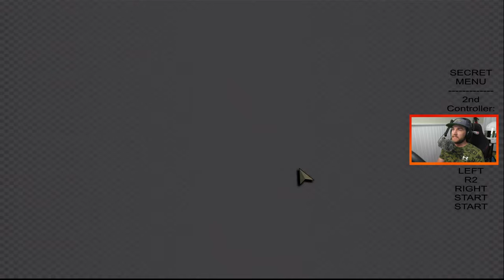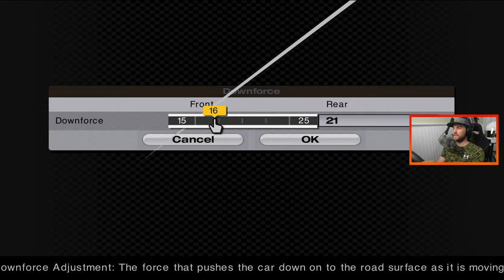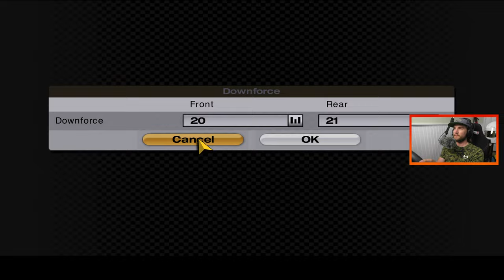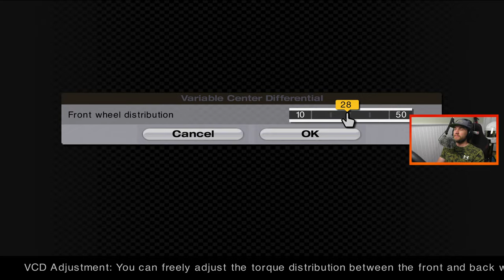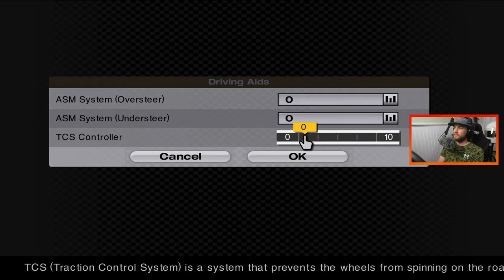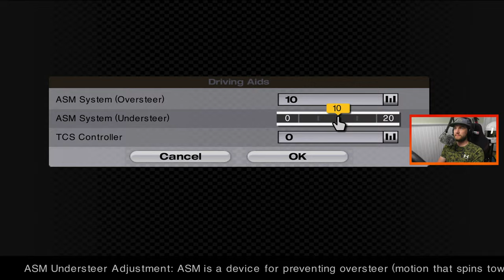Gran Turismo 4, but Prize Cars are RANDOM... (New Series)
Rules for this series:
- I can only purchase tires.
- Every race I do must be 100 A-Spec points or more (no b-spec)

The way this works is obvious. Every prize car will be completely random, and I have to get to the end credits screen by finishing all of the Beginner and Professional events. Will I win the right cars for the right events? Let's find out.

Chat rules:
1: Be respectful to others.
2: No spam, disruptive or inappropriate comments.
3: No backseating.
4: No negative vibes or attitudes/toxicity. We're here for a good time, don't soil it for others.

Low tolerance policy for trolls. If you cause a disturbance, you will be banned.

PC specs:
AMD Ryzen 9 5900x
64GB DDR4 3600 Ram
MSI Tomahawk x570 WiFi
EVGA RTX 2080 Super
Logitech G29/Dualshock 4